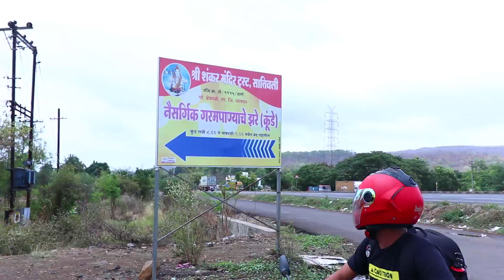Hot water Spring | गर्म पानी के कुंड जिनका रहस्य पता नहीं चला | BSB VLOGS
Hey there, I am Bullet Singh & I live in Boisar, MH. I am Vlogger and upload daily Vlogs related to bikes, travelling and much more.